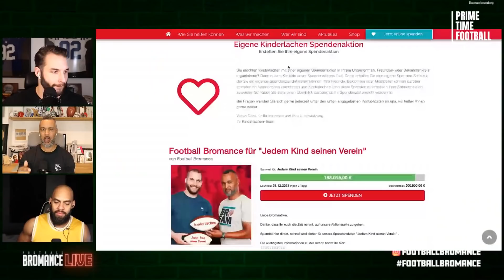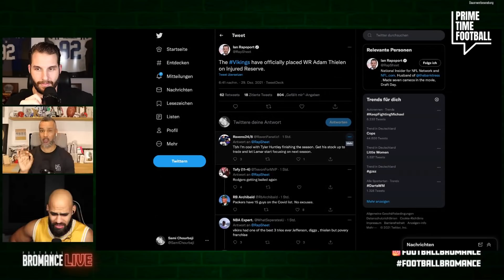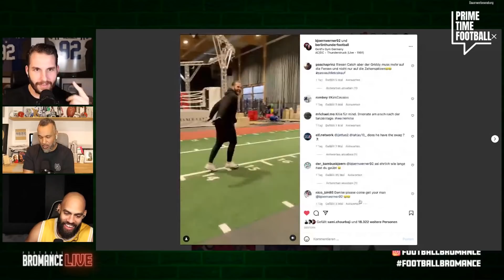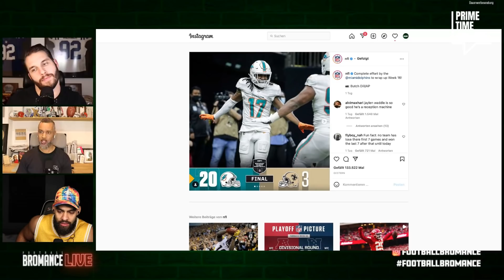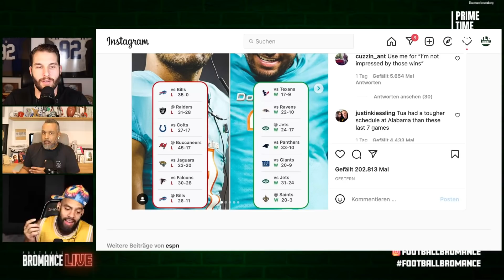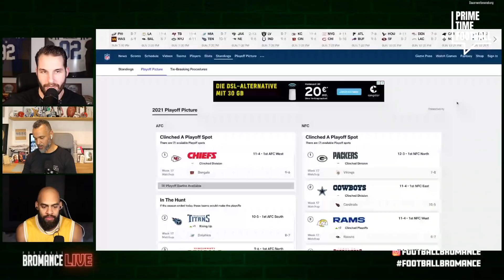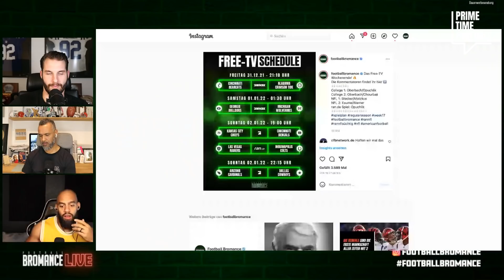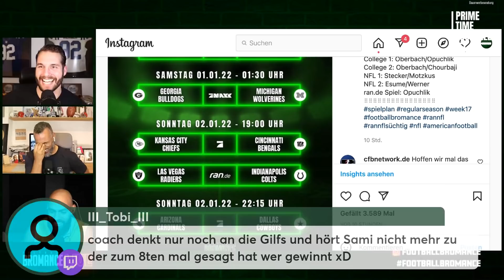Prime Time Football Episode #11 (NFL Week #17)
Willkommen zu unserer Prime Time Football Show mit Coach Esume, Björn Werner, Kasim Edebali & Mark Nzeocha!

00:00:00 Intro
00:10:10 Spendenaktion
00:11:56 John Madden ist verstorben
00:19:41 Adam Thielen auf der IR
00:21:30 Neue Protokolle
00:32:20 Wer wird der Jaguars HC?
00:35:28 MNF Recap
00:42:43 KvgaW